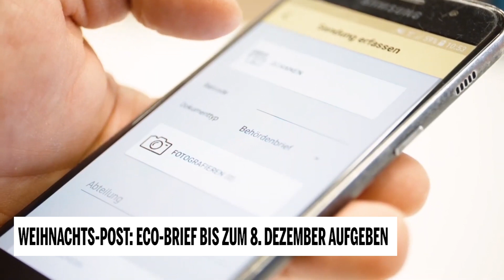Weihnachts-Post: Eco-Brief bis zum 8. Dezember aufgeben